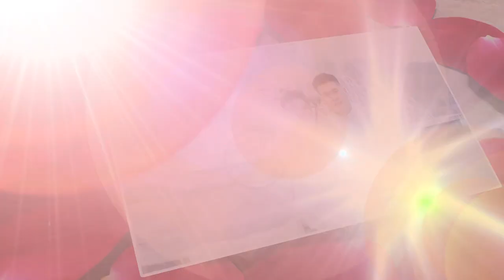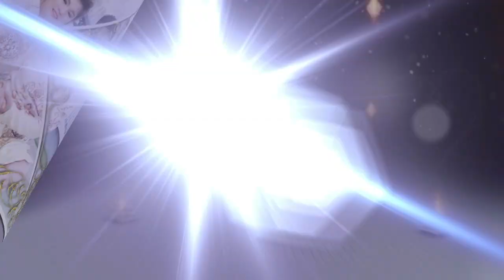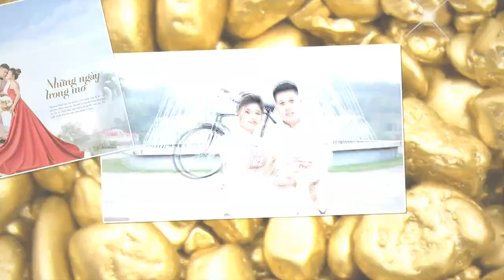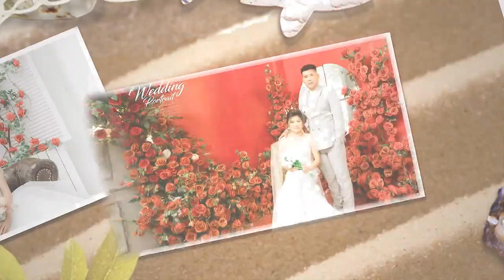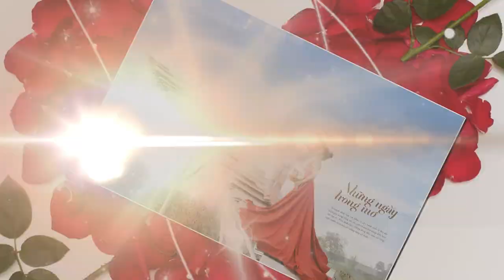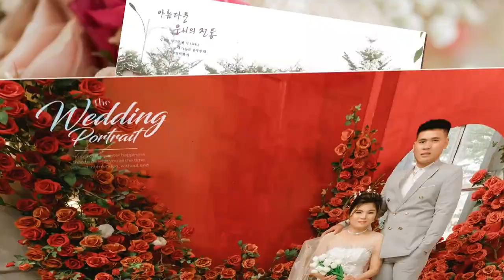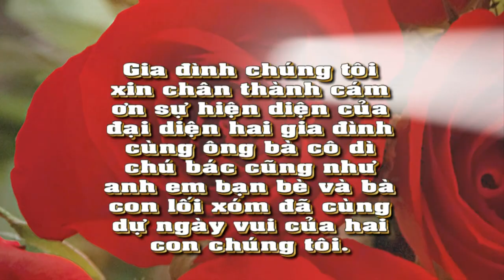Studio Huy Hoàng Prewedding Photo Music Album Nông Thụ & Hồng Lan| Montage Hoàng Video